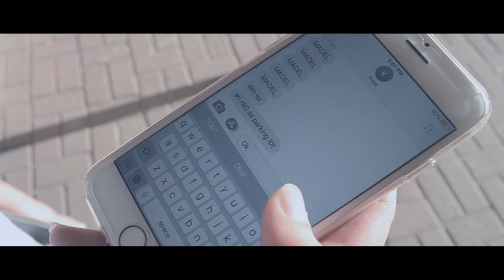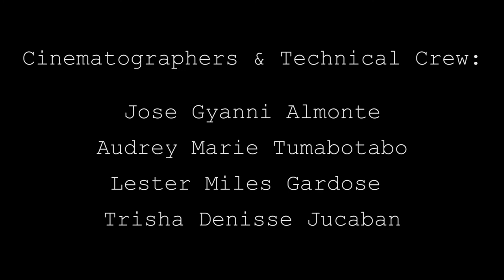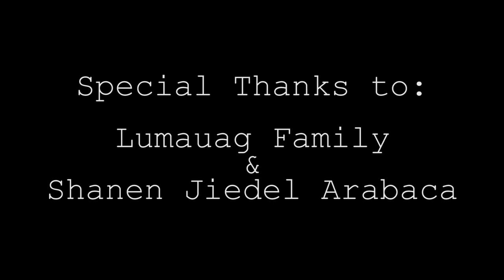AGDA | Short Film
"magbabalik loob ba tayo sa Diyos? O di kaya'y mabuhay na parang walang Diyos?"

Agda | Short Film |  STEM 11 D | 2018

Awarded "Best in Sounds","Best in Film Editing" and "2nd Runner Up" during the Humanities Film Festival of Grade 11 STEM Students of the University of San Agustin

Humanities' Short Film | IB: A letter from an unborn baby

Directed by: Jeza Monserate & Kurt Mabunay
Shot by: Jose Gyanni Almonte & Trisha Jucaban
Edited by: Lester Miles Gardose
Written by: Mae Lizette Romualdo & Deanyll Ian Toledo
Starring: Kristia Madel Arabaca, Shanen Arabaca, Ryle Geraldoy, Kristine Altura, Lester Gardose, Joshua Molanida, Jessa Calicaran, Nheum Paguntalan, Audrey Tumabotabo, Shaun Lumauag

STEM 11 D | A. Y. 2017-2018 | University of San Agustin

a Lester Miles Production